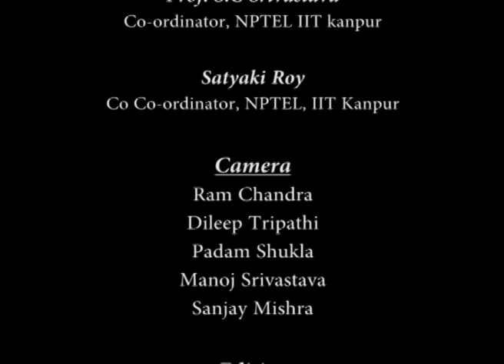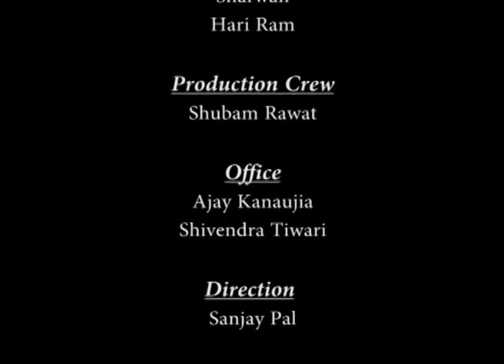Mod-01 Lec-13 Hotelling's T2 distribution and it's applications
Applied Multivariate Analysis by Dr. Amit Mitra,Dr. Sharmishtha Mitra, Department of Mathematics and Science, IIT Kanpur.